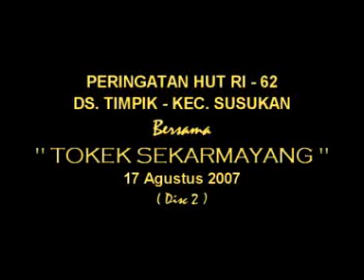Manten mantenan,gareng ika,by.Campursari Tokek Sekarmayang